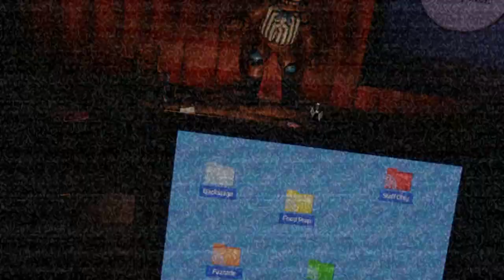CARNIE'S FNAF 2 CARNIVAL |FNAF Help Wanted 2 (Part 13)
Ry has decided to take on the Fazer Blast again, but this time, Carnie brought in theme of FNAF 2, with Cutouts of the Toy Animatronics, and Plushbabies trying to stop him

Stay Poppin!